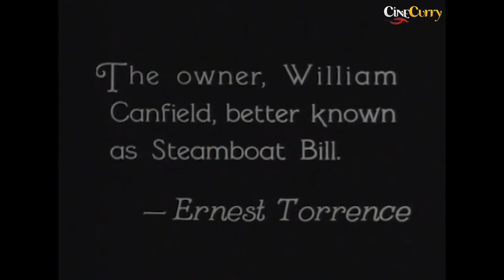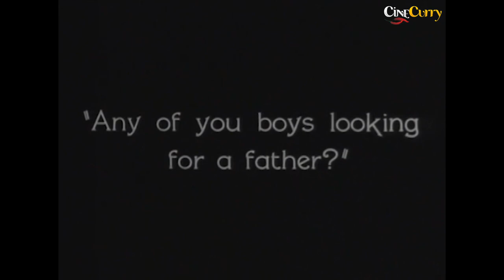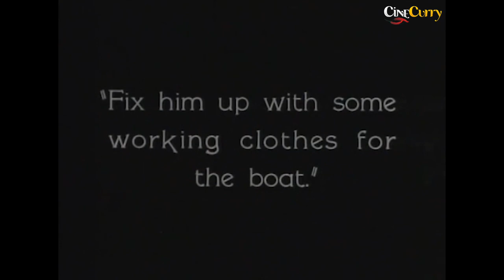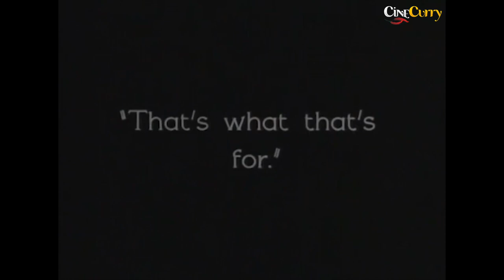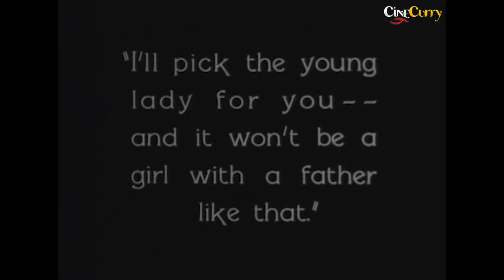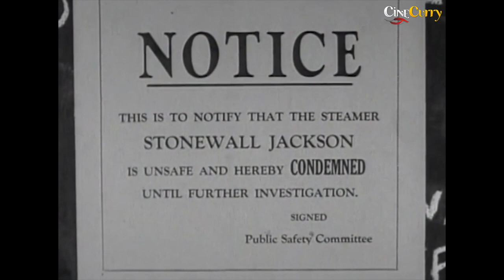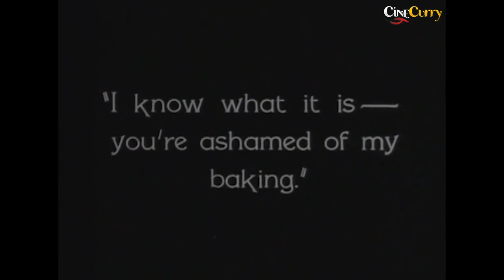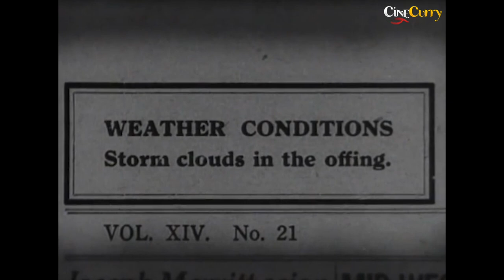Steamboat Bill, Jr. (1928) | Silent Comedy Movie | Buster Keaton, Ernest Torrence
Watch SteamboatBill,Jr. 1928 Silent Comedy Movie.
Starring Buster Keaton and Ernest Torrence, Directed by Charles Reisner, Produced by Joseph M. Schenck.